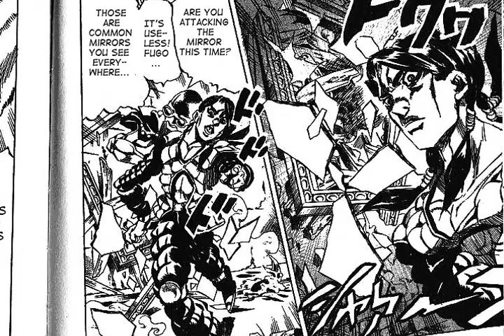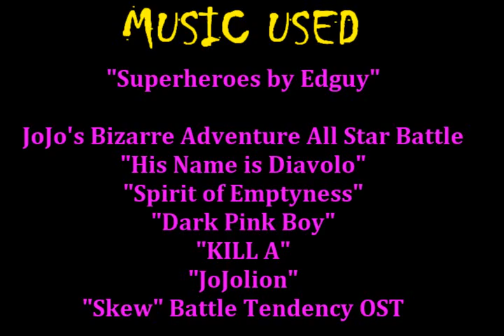AH 20 Most Broken Stands of JoJo's Bizarre Adventure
This list was made before the debut of the stardust crusaders anime & before the common usage of the digital colored scans.